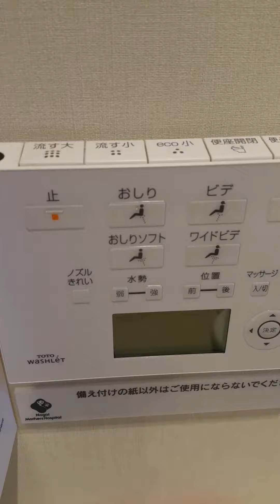Guys toilet at a japanese hospital.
Look at this toilet for guys.